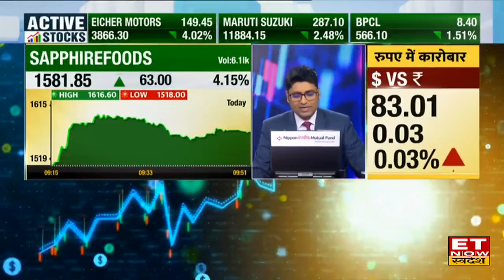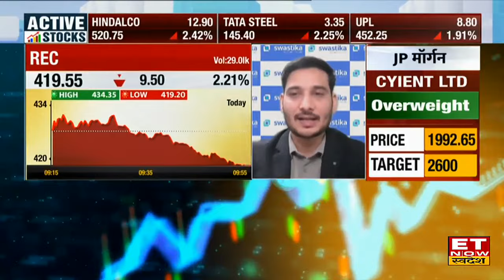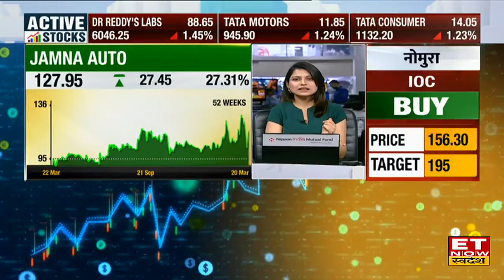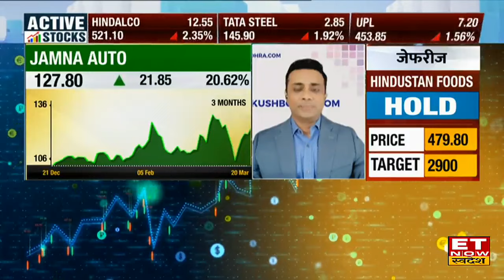Power Grid में कहां है निवेश के बेहतर मौके Expert से जानिए किस Level पर करें Buy or Sell। ETNS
Power Grid  में जानें निवेश को लेकर क्या है Experts की राय। जानें किन levels पर करनी चाहिए आपको खरीदारी और क्या है Target Price और जानिए किस Strategy के साथ इस Stock में पैसा कमाया जा सकता है देखें वीडियो।